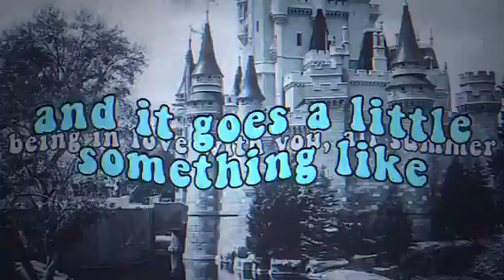my birthday special - edit